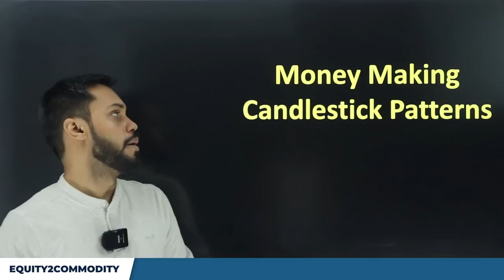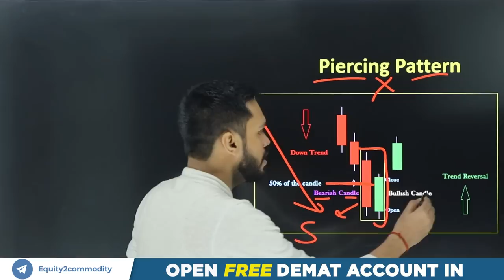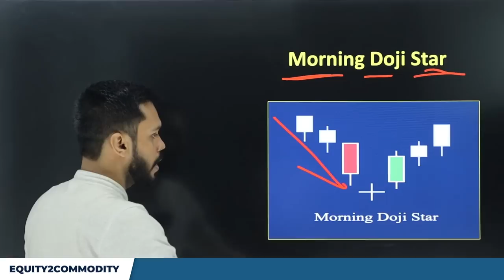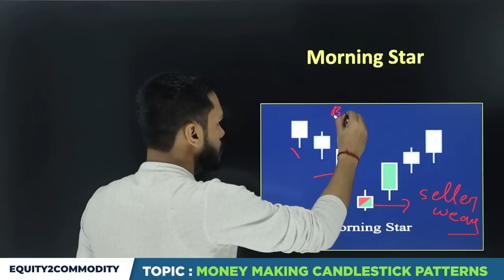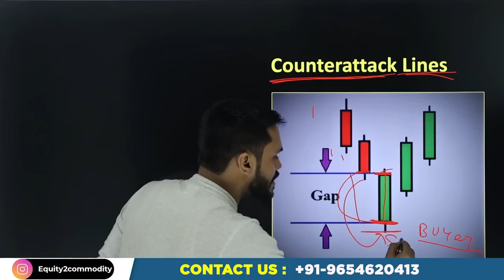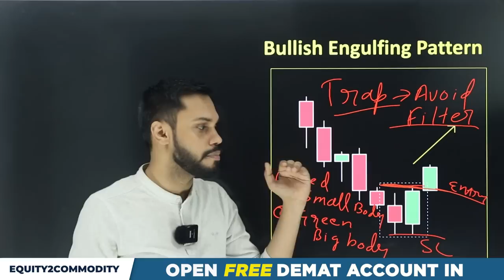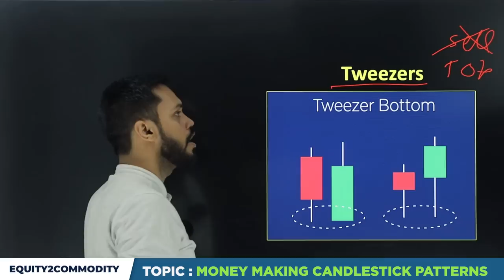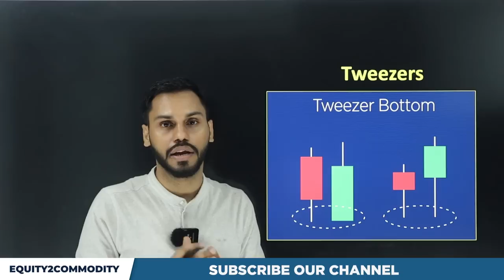MONEY MAKING CANDLESTICK PATTERNS | CANDLESTICK PATTERN HINDI | CANDLESTICK TRADING STRATEGY